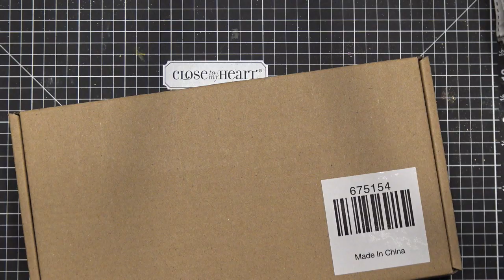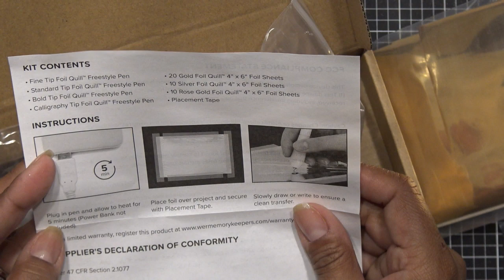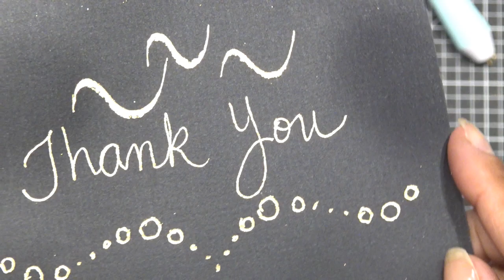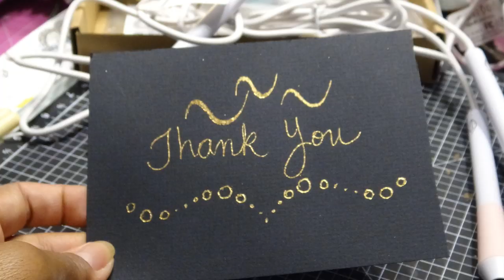We R Memory Keepers Foil Quill Freestyle Pen Bundle Review!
Link to plug I showed

Discounts and other links:
WAVEgel site: